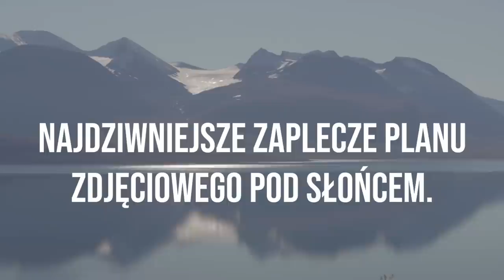RYBY, BĘBEN I SZAMANI | BUSHCRAFT NA DALEKIEJ PÓŁNOCY CZ. 2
We wrześniu 2022 wyruszyliśmy na daleką Północ uprawiać bushcraft, fotografować zorzę polarną, obozować, pływać canoe i łowić ryby. Nagrywaliśmy też krótkometrażowy film fabularny - cały czas żyjąc pod gołym niebem. Zapraszamy do magicznej krainy szamanów!
Więcej przygód z łódką w Laponii w "Subarctice":
00:00 Śmierć szamana
00:13 Helikopter
00:33 Wstęp
02:10 Obóz w starym stylu
05:17 Plan zdjęciowy
07:37 Deszczowy obóz
08:09 Rybka